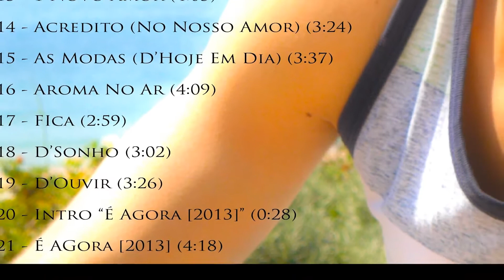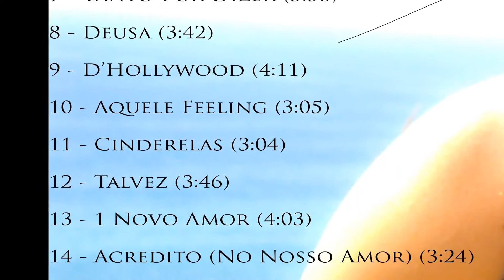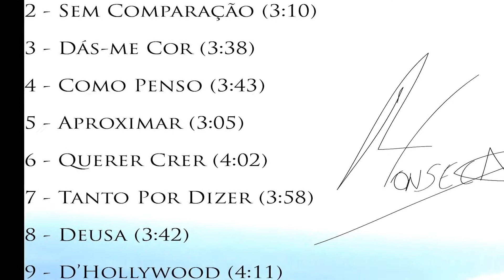12 Talvez - Ricardo Fonseca [Álbum "É Agora" 2013]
Junta-te ao grupo e sabe as novidades em 1ª mão!!!